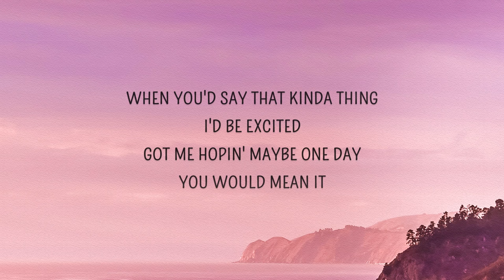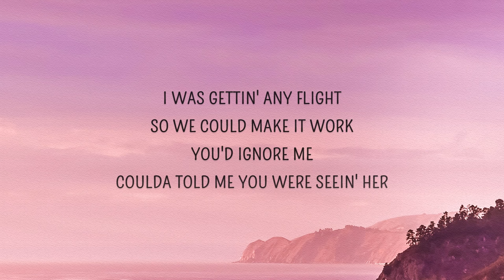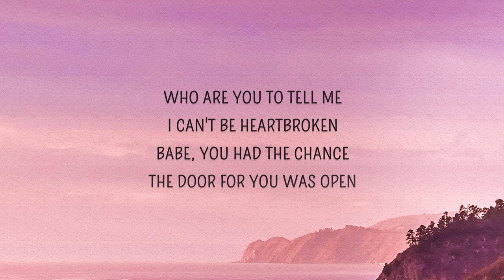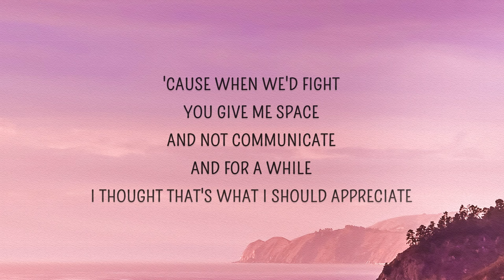Flowers - Lauren Spencer-Smith (Lyrics)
Lauren Spencer-Smith - Flowers (Lyrics)

[Verse 1]
Introduced me to them sayin' that you'd marry me
Got me hopin' maybe one day you would mean it

[Chorus]
Maybe I was holdin' on to what I thought you were

[Verse 2]
I was gettin' any flight so we could make it work
You'd ignore me, coulda told me you were seein' her
Kinda hate myself for justifyin' your mistakes

flowers,flowers lauren,lauren flowers,lauren spencer smith,flowers song,flowers lyrics,flowers lauren spencer smith,lauren spencer smith flowers